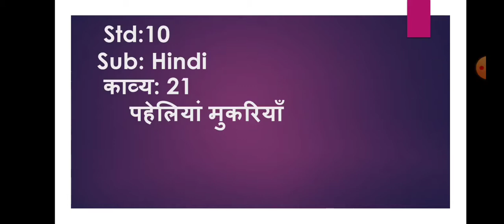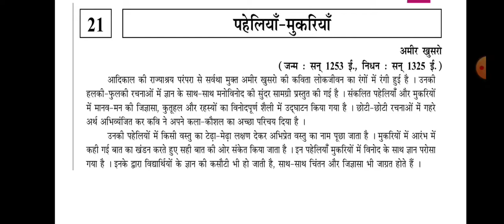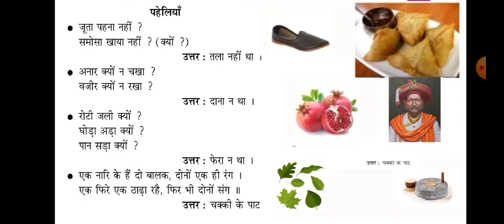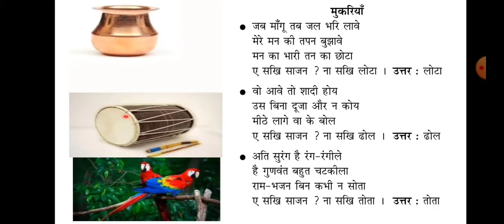std:10 हिन्दी काव्य: 21 पहेलियाँ - मुकरियाँ